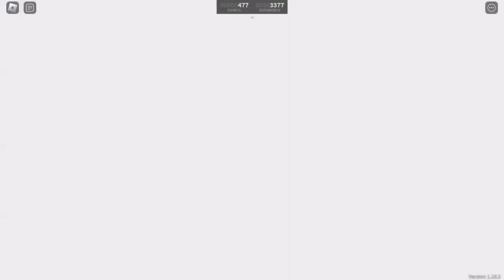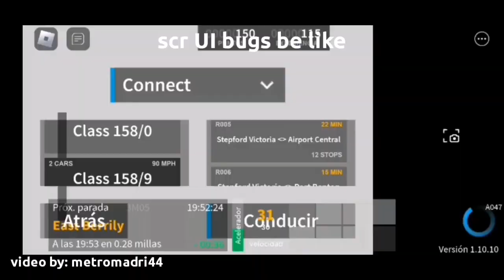SCR Slander (v1.10.10 edition)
ok what? scr slander is back? lol